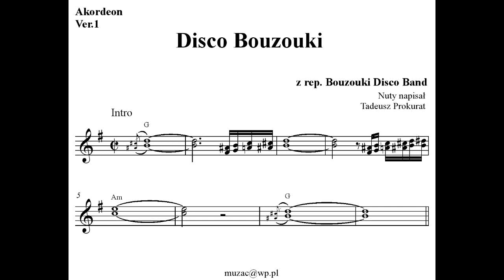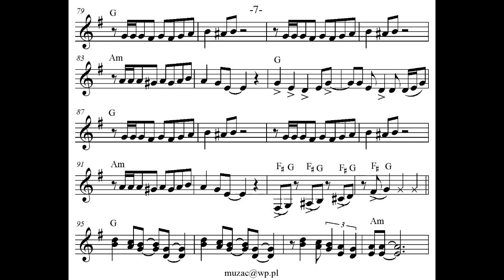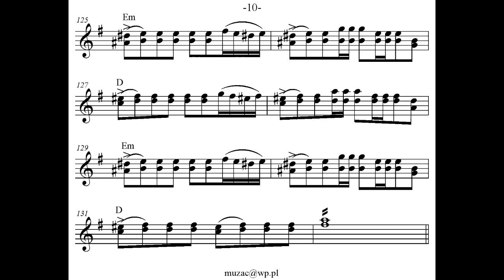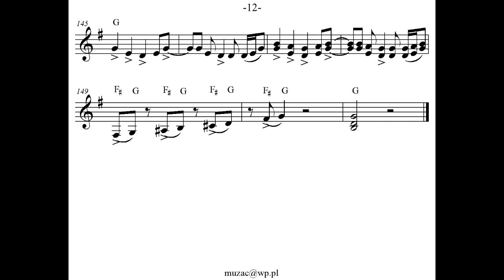Disco Bouzouki (V.1) - Bouzouki Disco Band (Akordeon - Nuty)